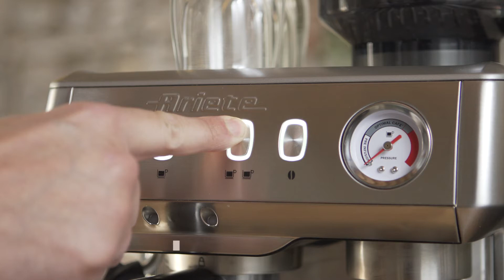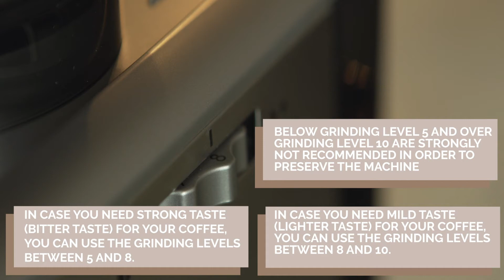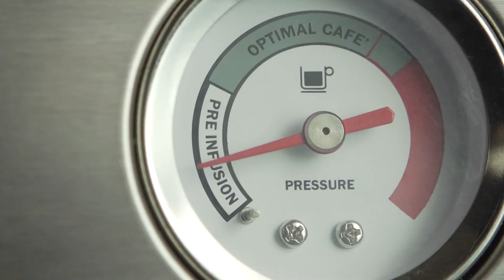Coffee Machine 1313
A quick and comprehensive video tutorial that explains step by step how to set up the machine, prepare an excellent espresso and a delicious cappuccino, use the coffee grinder, clean and descale the machine.